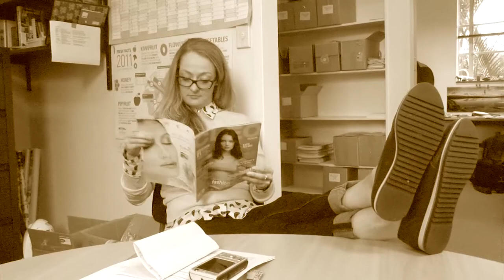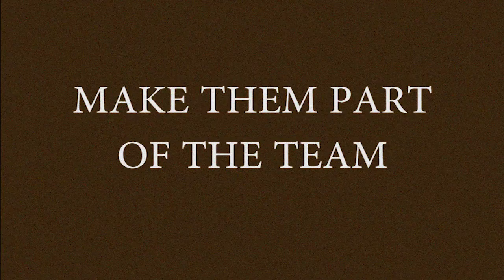Science Studentship Supervisors: The Good, The Bad & The Ugly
Plant & Food Research host more than 40 students from New Zealand Universities for 13 weeks each summer, providing them with a real-world science experiences and professional development opportunities.

We made this light-hearted video to inspire our fantastic supervisors while at the same time reminding them of the influence their actions can have on the experience of our future scientists.